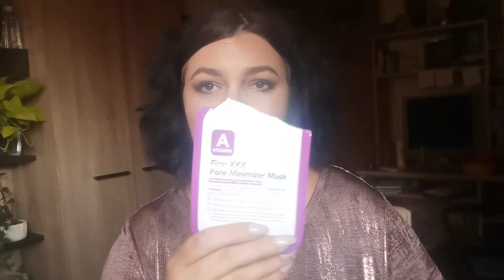Potrošeni proizvodi JUL 🎇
Proizvodi koje sam potrošila i koristila u prethodnom periodu. Pogledajte u videu koji su mi se dopali a koji ne... Pišite mi koje ste vi od ovih koristile i kako ste zadovoljne :)